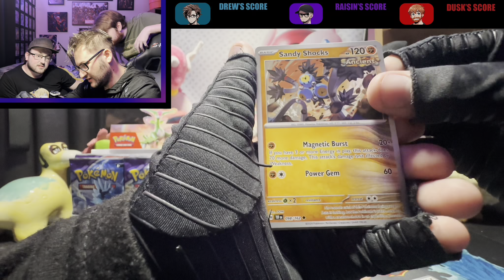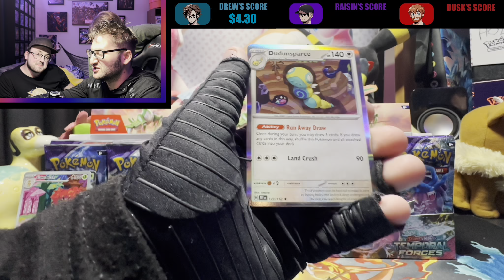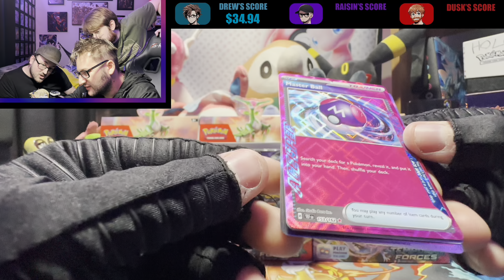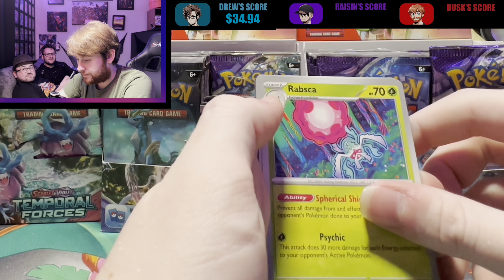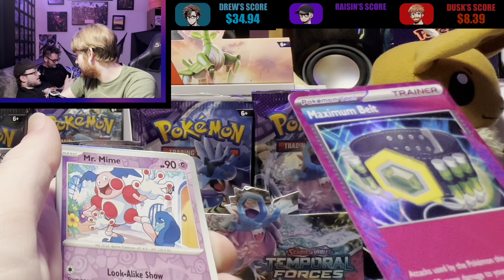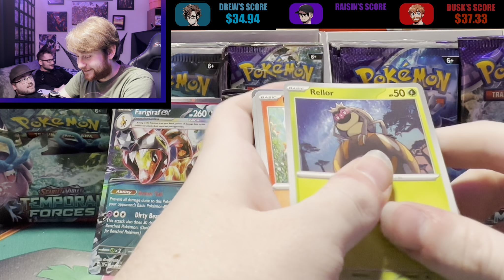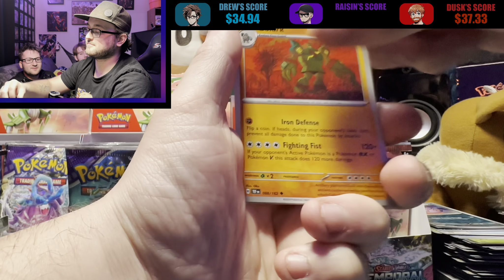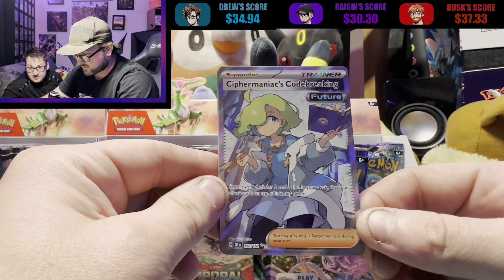Who Had The Best Temporal Forces Booster Box!?!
A Competition Video to see who had the Best Booster Box From Pokemon’s Newest Set, Temporal Forces!!!